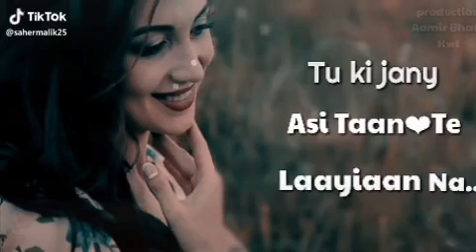Sad whatsap status